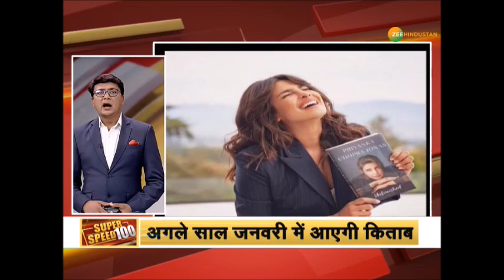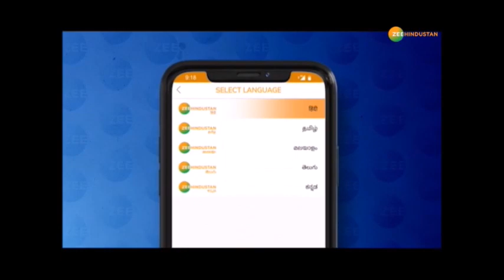Super Speed 100 : सरकार में कल किसानों को बैठक के लिए बुलाया | kisan Andolan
सिंघु बॉर्डर पर किसानों की महापंचायत , कृषि कानून वापस लेने पर अड़े किसान साथ ही देखिए अभी तक की 100 बड़ी ख़बरे

About Channel